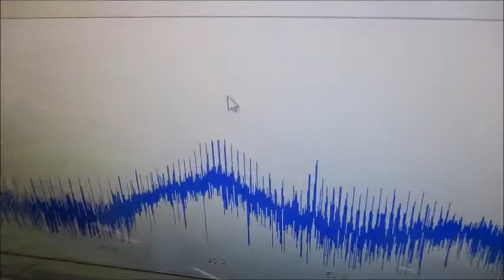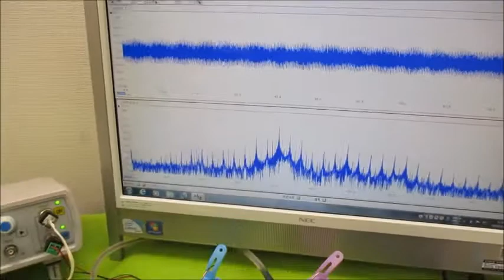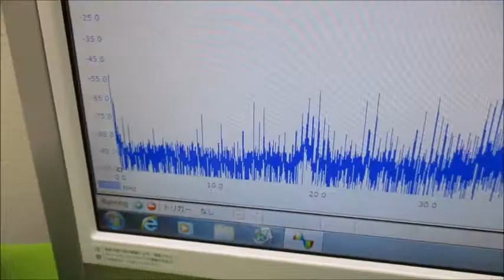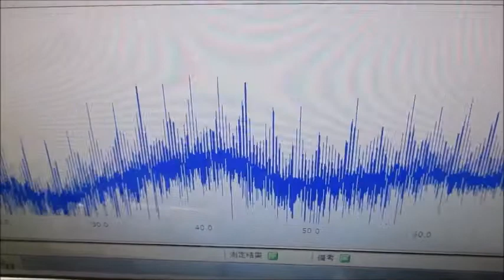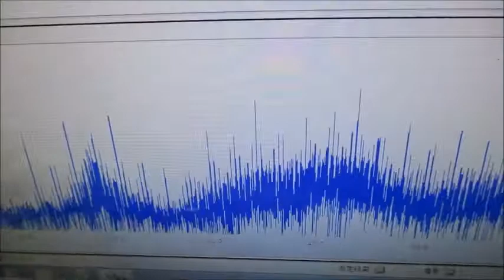新しい超音波制御技術